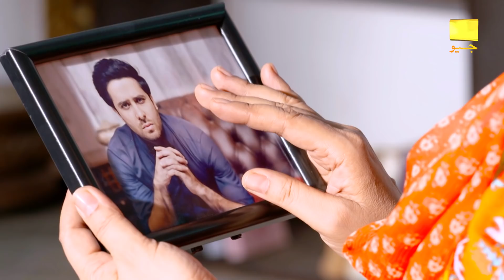Fasiq - Promo Episode 15 - Tomorrow at 9:00 PM Only On HAR PAL GEO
Is Umair truly sorry about hurting Fatima? Watch Fasiq Tomorrow at 9:00 p.m.